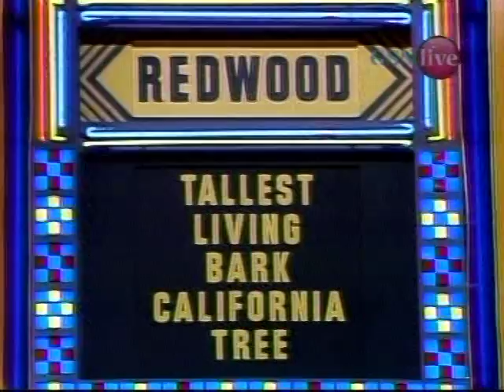Password Plus - Gene Rayburn & Wink Martindale (February 9, 1981)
Game show legends Gene Rayburn and Wink Martindale are the guests on this episode of "Password Plus" hosted by Tom Kennedy. Aired February 9, 1981.